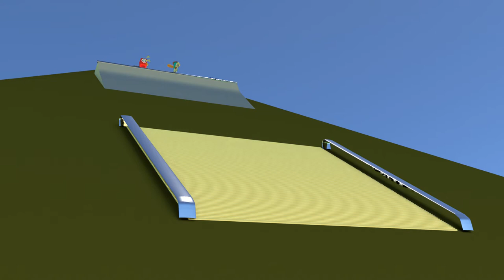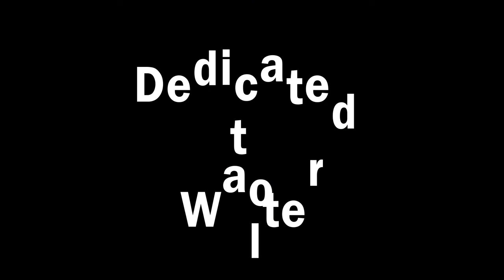Perry Shreds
Dedicated to Walter :)
I hope you like the video buddy!

Perry sculpted in Zbrush, textures in Substance Painter.
Environment made in Blender (w/lpf addon), animation in Blender/After Effects. Doofenshmirtz impersonation by NateOrDie.
Maybe one day i'll make this a 360 /vr video ride when I have time.